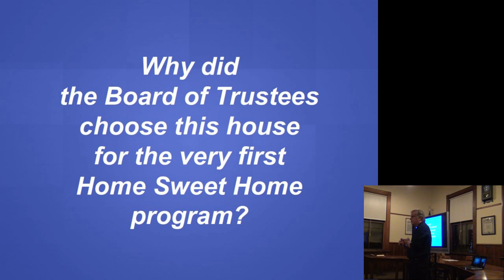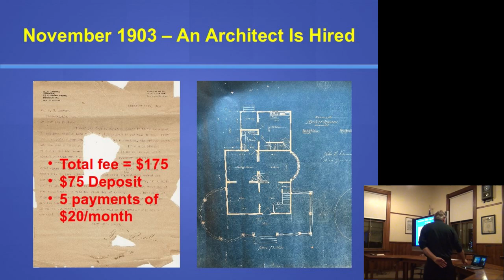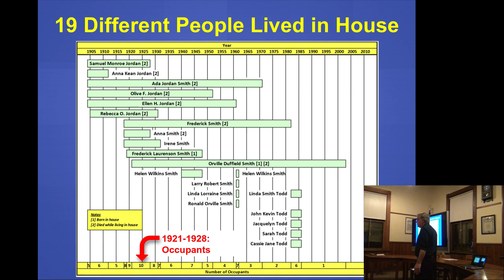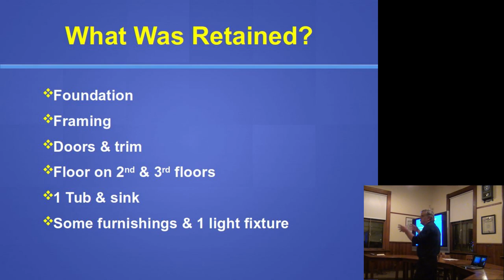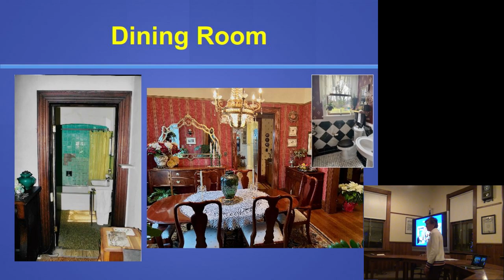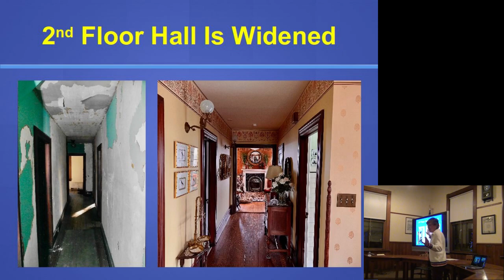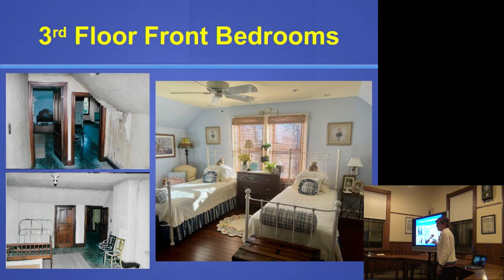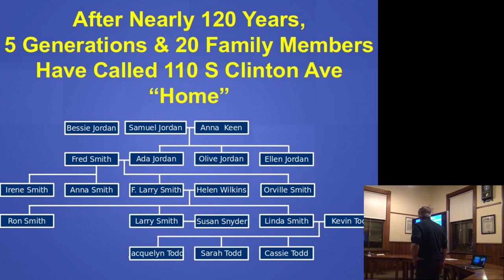Home Sweet Home: Samuel M. Jordan House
The Samuel M. Jordan House at 110 South Clinton Avenue may be the only home in Wenonah which has remained in the same family from 1903 until today. Current owners Larry and Sue Smith detail the construction of the Victorian-era house, who has lived in it, as well as their extensive renovations which stretched from 2003 to 2008.

This presentation was recorded live at the January 12, 2024 meeting of the Wenonah Historical Society held at the Jack C. Sheppard, Sr. Community Center in Wenonah.

00:00 Introduction
01:35 History of the House
13:19 Why Renovate In 2003?
17:49 Design Process
33:41 Conclusion
37:33 Q&A